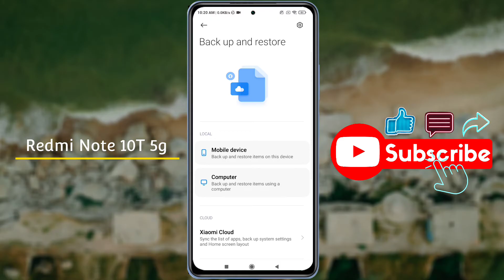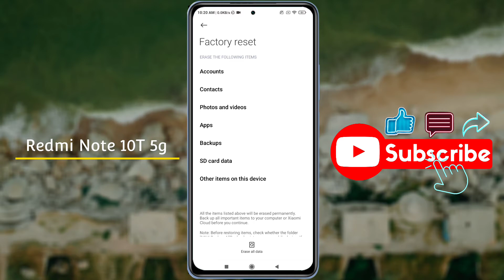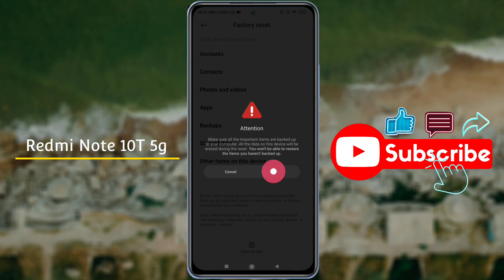How to Reset Redmi Note 10T 5g | Redmi Note 10T 5g Reset Kaise Kare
How to Redmi Note 10T 5g Reset - Redmi Note 10T 5g Factory Reset

Model Name: Redmi Note 10T 5g

 Problem: Phone Reset

🧲🧲🧲🧲🧲Support Me📌📌📌📌📌

🔸 technicalearn@paytm